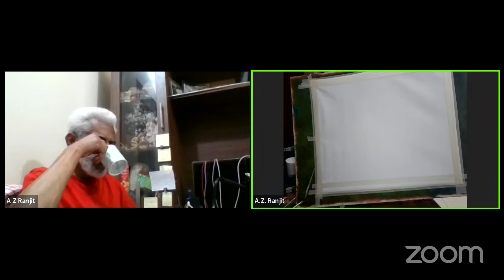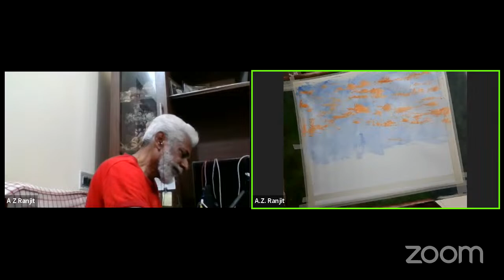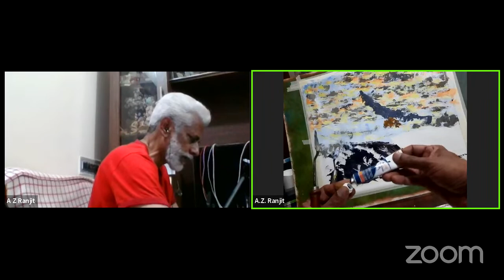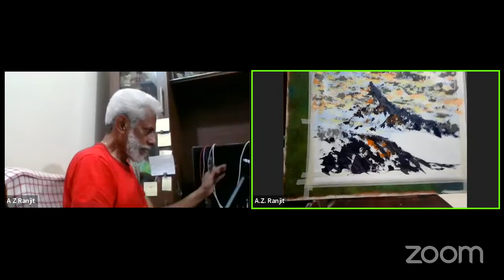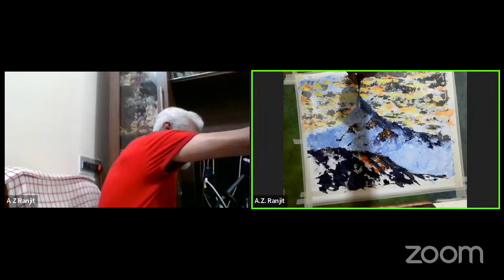How to Draw Mountain Scenery Using Acrylic Colors | Bridge Academy Drawing & Painting Workshop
Bridge Academy Drawing and Painting Online Workshop
Topic : Acrylic color painting
Demonstration by : A.Z. Ranjit
Conducted by: Bridge Academy
Date : 21/04/2023

In this immersive workshop, you will explore the versatile and dynamic medium of acrylic color painting. Acrylics offer a wide range of possibilities, and this workshop will equip you with the skills and knowledge to harness their full potential. Whether you're interested in landscapes, portraits, or abstract art, this workshop is your gateway to unlocking your artistic potential. About Acrylic colour painting: The painting executed in the medium of synthetic acrylic resins. Acrylics dry rapidly, serve as a vehicle for any kind of pigment, and are capable of giving both the transparent brilliance of watercolour and the density of oil paint.